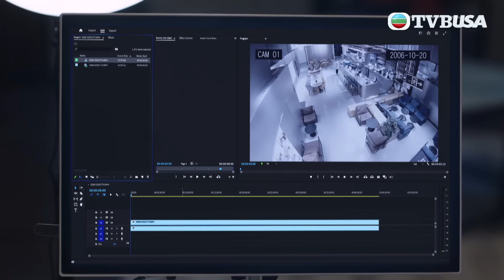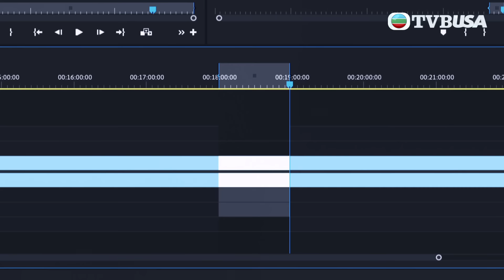黑色月光｜做家姐唔幫我不特止反而害我?!｜台慶劇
人前光采亮麗的余滿月（楊茜堯飾），背負着一段不堪回首的可怕過去⋯⋯滿月當年慘遭富三代蔣基俊（馬志威飾）施暴蹂躪、妹妹曦晨（黃翠如飾）受創變成殘廢，及後父母受牽連喪命、姐姐漫星（楊卓娜飾）疏遠離棄。十八年過去，滿月成上流圈炙手可熱的危機公關，處心積慮推行復仇大計，要將蔣家父子與共犯繩之於法。孤寂的復仇路上，滿月取得卓家千金慧雲（林夏薇飾）信任，獲同路人成風（王浩信飾）支持，終查清昔日真相。面對始作俑者無情反撲，滿月不惜代價也要撕破華麗背後的暗黑虛偽，令惡人得到應有報應！